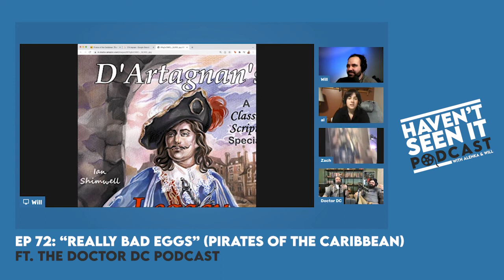EP 72 - "Really Bad Eggs" (Pirates of the Carribbean) ft. The Doctor DC Podcast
Reid and Richard from the Doctor DC Podcast are back to talk about their favourite sexy pirate movie, 2005’s Pirates! Wait, no, not that one.. We’re talking 2003’s Pirates of the Caribbean: The Curse of the Black Pearl, starring Johnny Depp, Keira Knightley and the hot? or not, Orlando Bloom.

YO HO & “Really Bad Eggs”, it’s a pirate’s life for us!

- Rum
- Pineapple Juice
- Orange Juice
- Drop of Grenadine
- Garnish with pineapple

Follow Doctor DC!

Follow Ghostfacers!

You can listen to Haven’t Seen It Podcast anywhere you find your podcasts!